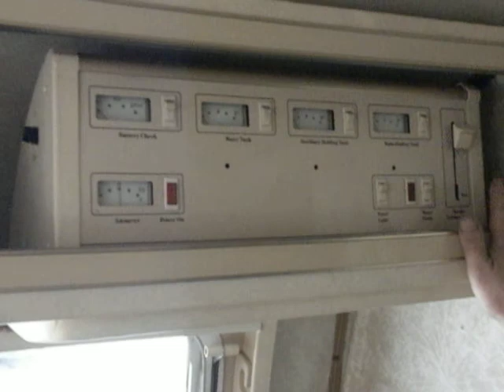1977 Airstream Sovereign 31'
1977 Airstream Sovereign 31'